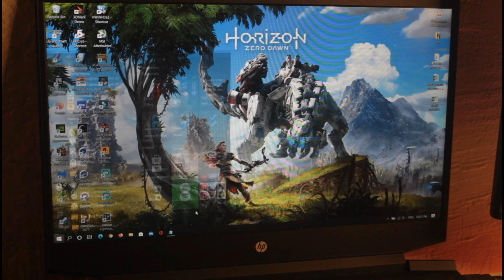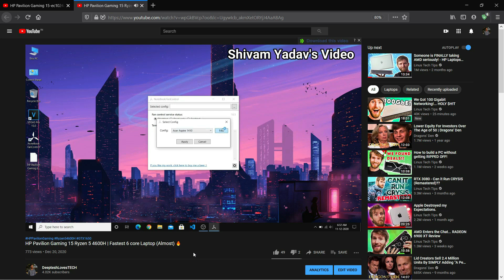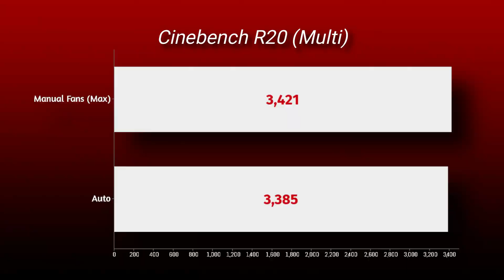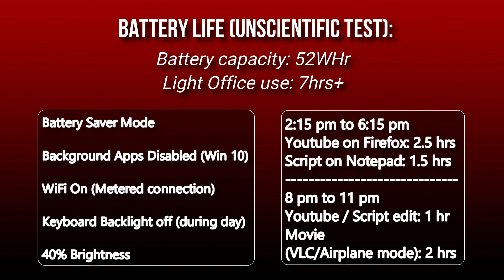HP Pavilion Gaming 15 Ryzen 5 4600H Full REVIEW | Best Budget Gaming Laptop 💻🔥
HP Pavilion Gaming 15-ec1052AX (Best Deal):

HP Pavilion Gaming 15-ec1024AX:

HP Pavilion Gaming 15-ec1051AX:

Timestamps:
Specs: 0:24
Build: 1:01
Design: 1:33
I/O: 1:42
Keyboard: 2:04
Touchpad: 2:38
Webcam: 2:47
Display: 2:53
Speaker: 3:36
CPU/Thermals: 3:58
Word of advice: 5:02
Gaming performance: 5:18
Battery Life: 5:48
Conclusion: 6:55